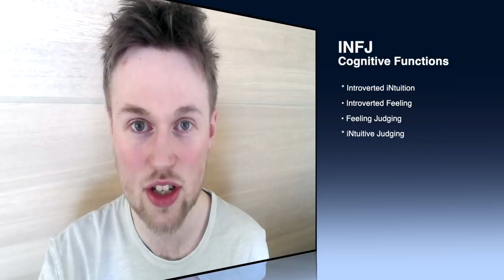INFJ Body Language & Facial Expressions Revisited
Do you have the INFJ Gaze? Or the monologuing, storytelling voice? Does it sound like you are processing every word that comes out as you say it? Do you think our body language and our facial expressions say anything about how we think and feel as INFJs? What does our body language say about our INFJ personality and our INFJ cognitive functions?

My video on INFJ body language and facial expressions is one of the most viewed videos on MBTI ever made. Today it's time we revisit the topic of MBTI and Body Language and INFJ body language in particular.